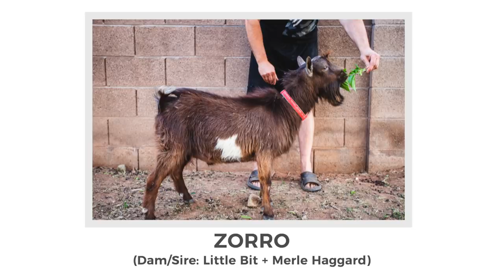The TRAINING'S going so well they think they're SIBLINGS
Our Giant Schnauzer puppy & this little piglet is the funniest thing ever! 😂

🏝OUR MAILING ADDRESS:
2753 E. Broadway Rd. Ste 101 Number 431